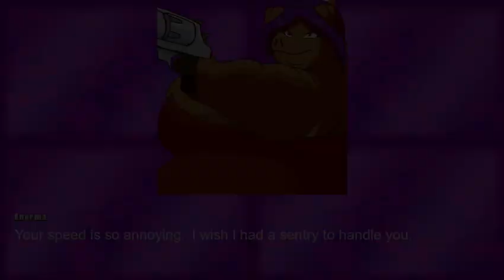A Fat Pig and a Giant Skunk get into a fight at a Mall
Enorma blew up Aroma's store toilet.